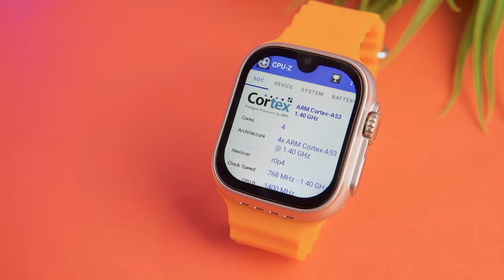S9 Ultra 5G SmartWatch Review || Dual Camera 4\64Gb Storage Android Smartwatch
ঘড়িতেই Android । চলবে ফেসবুক , ইউটিউব এমনকি PUBG, S8 Ultra

ignore
s9 ultra smartwatch review bangla,s9 ultra smartwatch review,S9 Ultra 5G SmartWatch Review,5G SmartWatch Review,
s9 ultra,Android Smartwatch,s9 ultra max smartwatch,4g android smart watch,s9 ultra smartwatch,ultra smartwatch,
Dual Camera 4\64Gb Storage Android Smartwatch,s9 ultra smart watch,4\64Gb Storage Android Smartwatch,
android watch,s9 ultra smartwatch price,s9 ultra smartwatch price in bd,